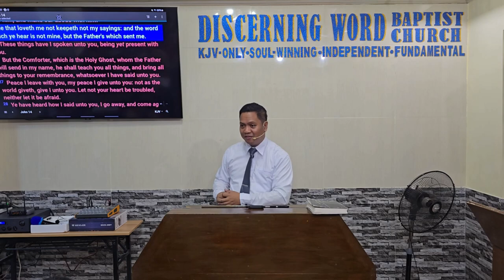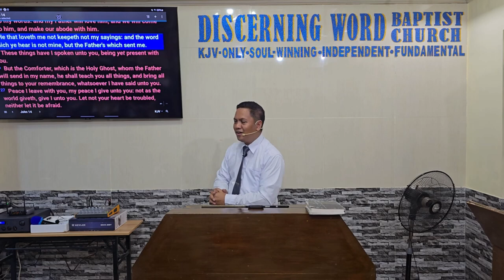Love, Truth, and the Word of God (Baptist Preaching - Ph)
Sunday Morning Preaching on the Word of God

Love, Truth, and the Word of God

KJV-only
Soulwinning
Independent
Fundamental

20240922sunamLovtruthwordQ